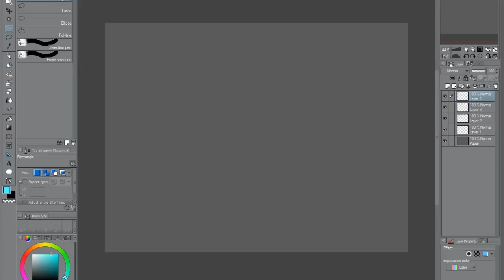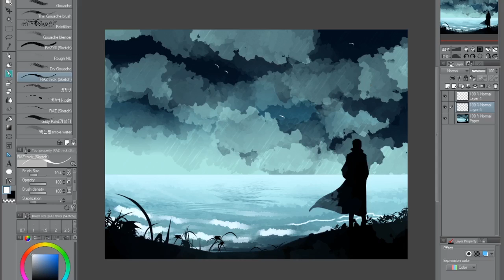Day 9 - Sea Fever by John Masefield 1878 - 1967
Masefield was Poet Laureate from 1930 to 1967.
Voice: Jenois
Art: Rubicante.